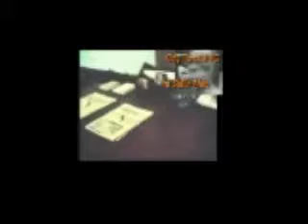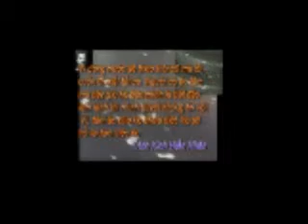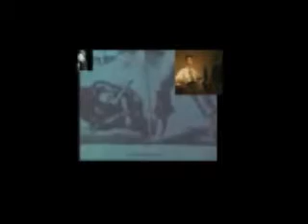Co dan chu trong Dang moi co the doi moi